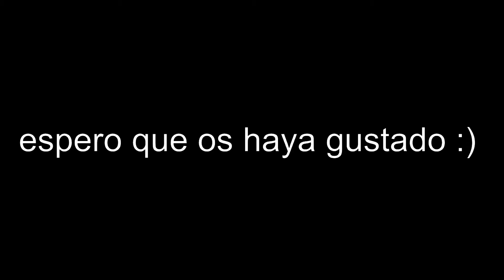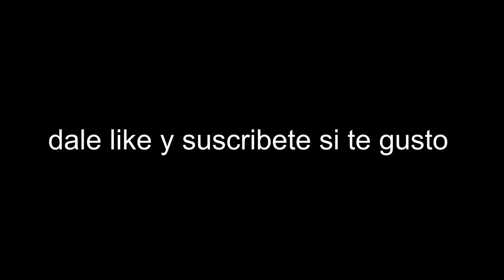Los Rebujitos Todos los Besos - Rubén Megías (Cover)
Artista: Rubén Megías